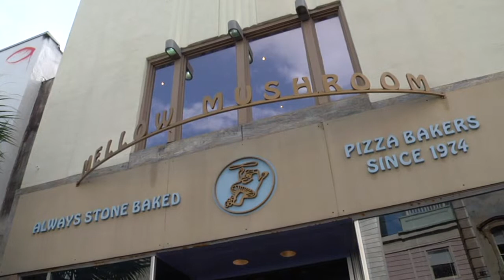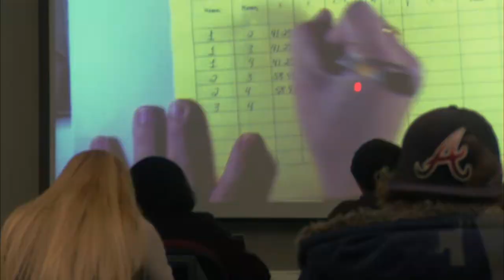Tommy and Victoria Baker